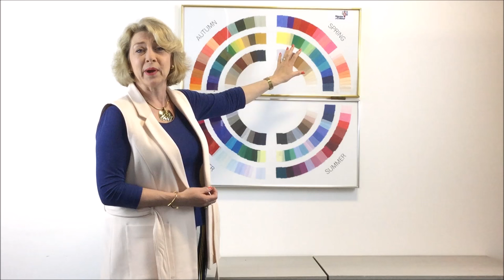The colour analysis process 1 of 3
How does the Colour Analysis process work with House of Colour?